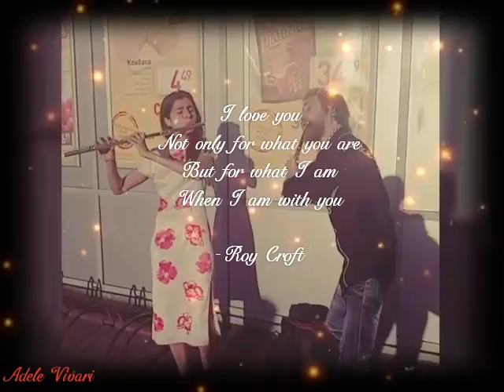HEAVEN Flute duo by Adele Vivari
Amadeuss  Rotbart & Elena Dei
(flutes)
Pol Solonar (piano)
Video created by Adele Vivari

I recorded this artists while my walk around Poznjaki Station in Kiev. Fantastic music catched my attention and romantic fluids moved me to create this film ...
Vintage hearts is a pure style forever.